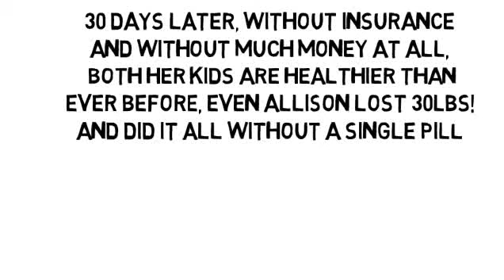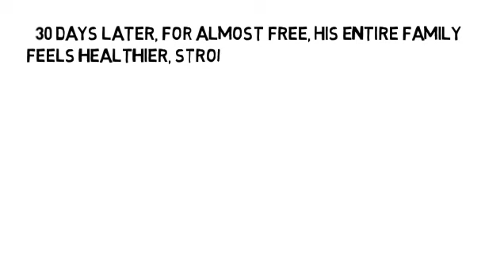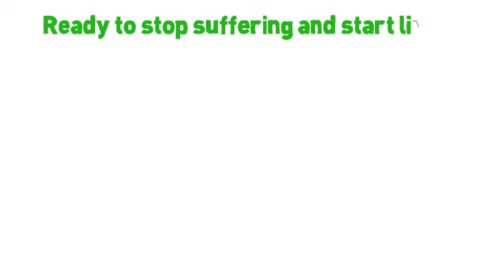Who Discovered Multiple Sclerosis by NoMoreVitamins com